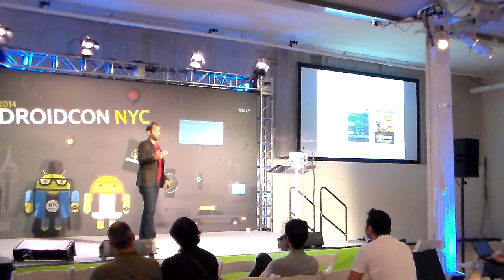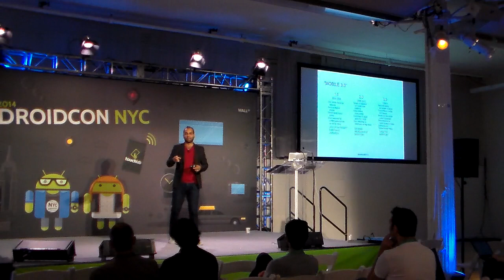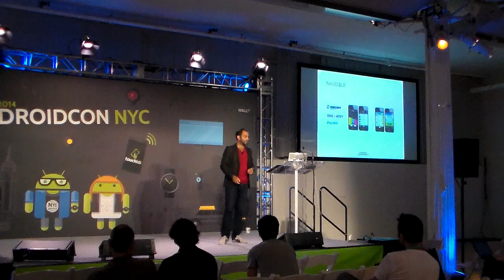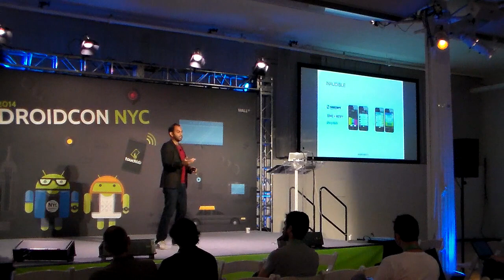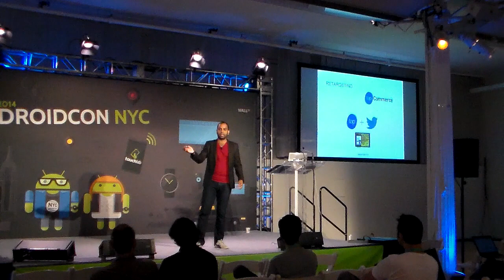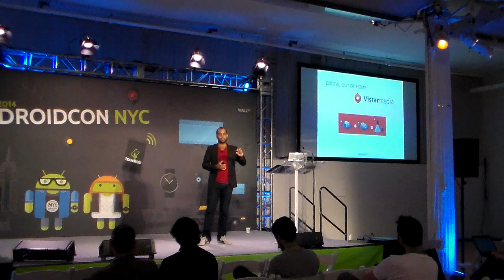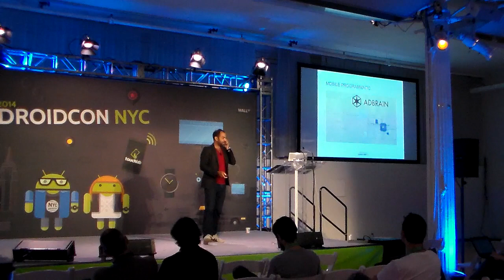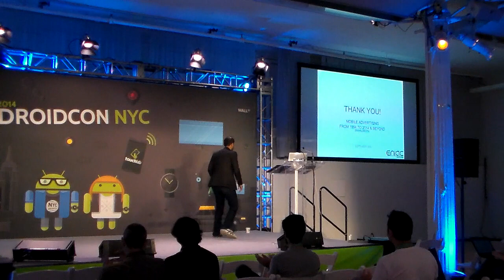The Evolution of Mobile Advertising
Droidcon NYC
In 2014 on September 20th and 21st, the US and international Android developer community came together in New York City for the first ever Droidcon in America. Droidcon is a global developer conference series focusing on the best of Android and at 700+ attendees Droidcon NY is a major new addition.

Touch Lab
Droidcon NYC was produced by the team at Touch Lab, America’s premier Android-only development shop. We’re a tight team with ONE FOCUS: making amazing Android experiences. We’re all about investing into our community wherever we can. If you can’t wait for the next Droidcon, stop by our next meetup